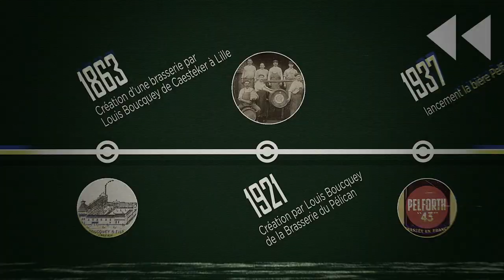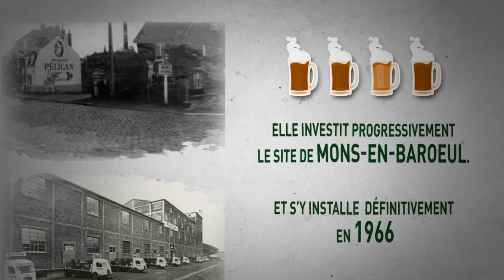HEINEKEN France - Brasserie du Pélican